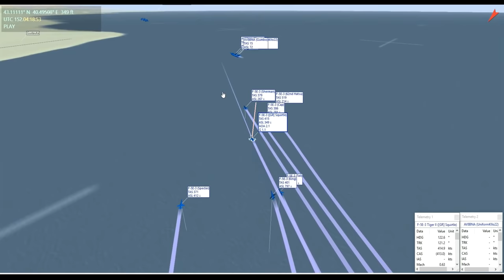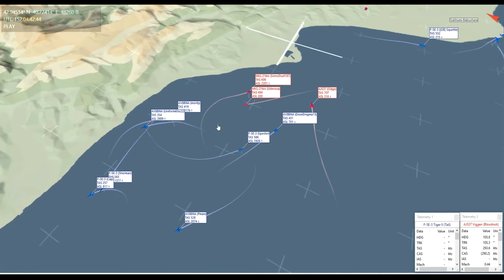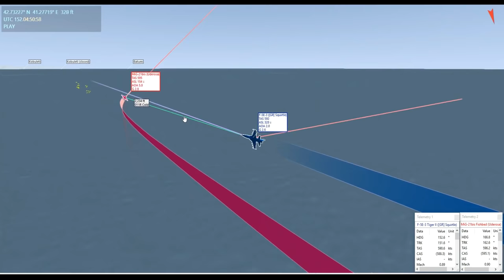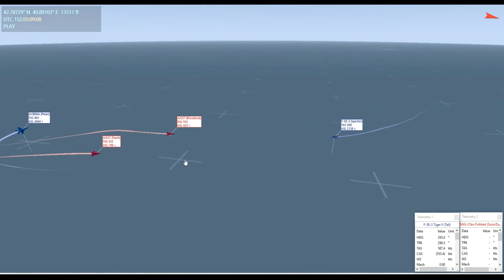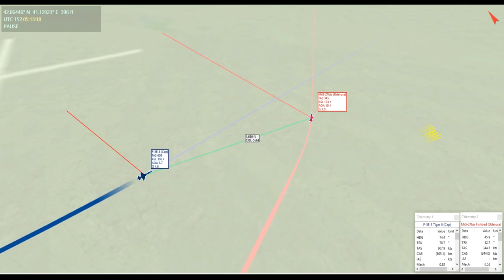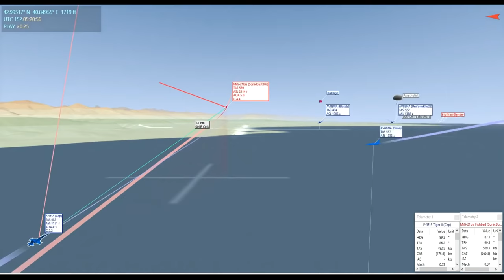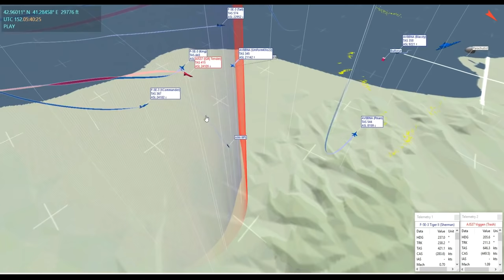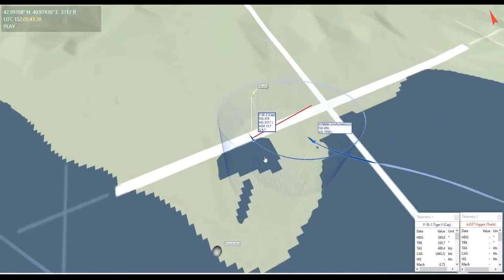DCS 2.5 | FRANTIC Mission To Protect Submarines | Tactical Debrief